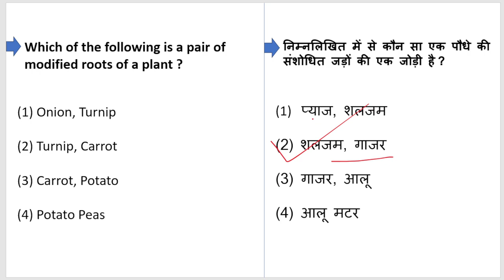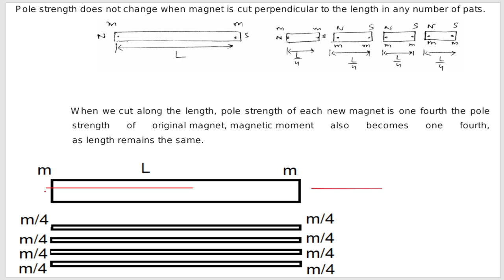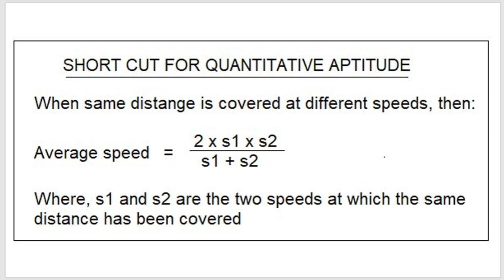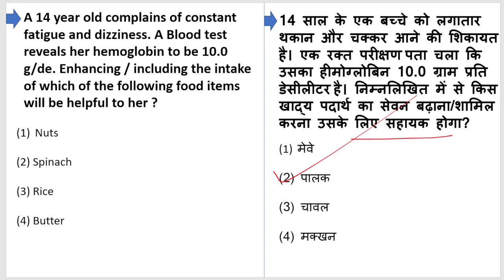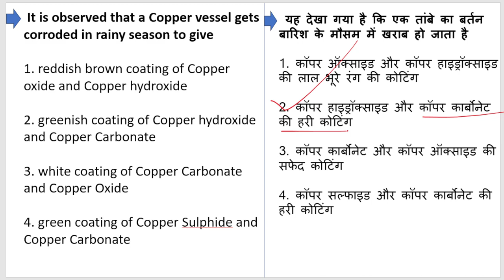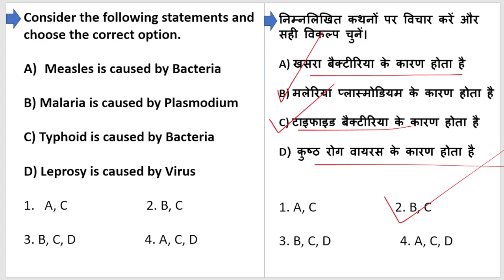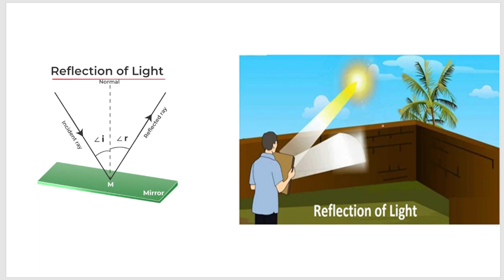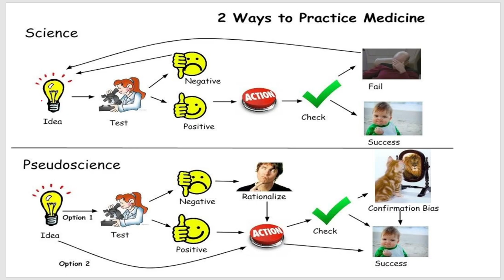CTET Science Paper 2 | CTET Preparation Class - 10